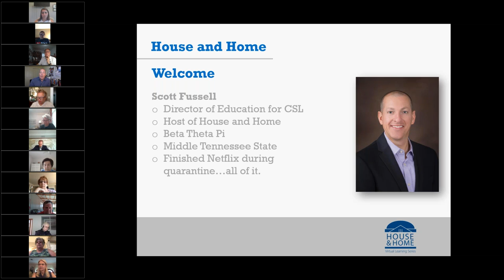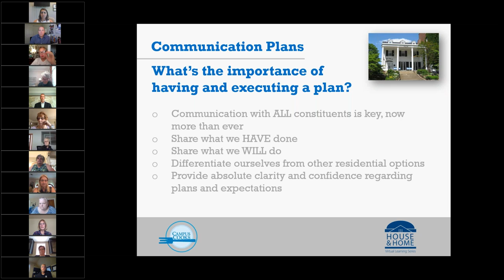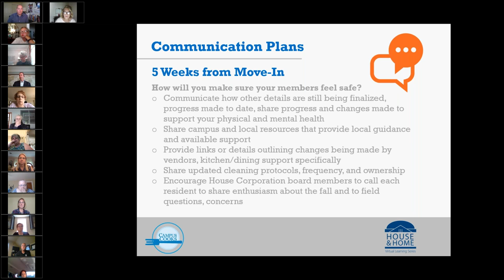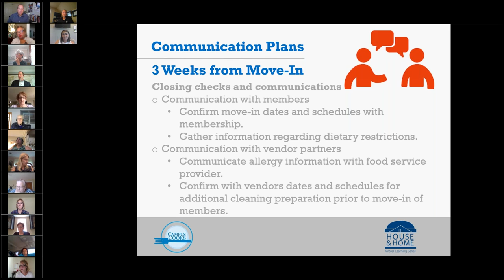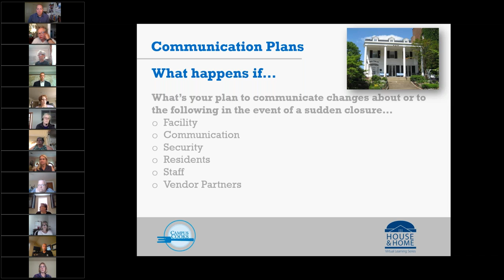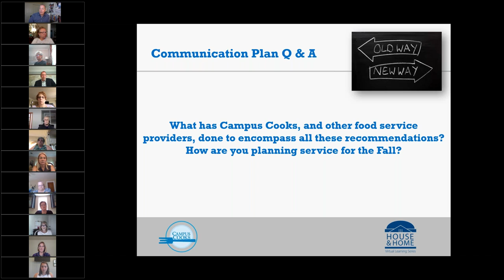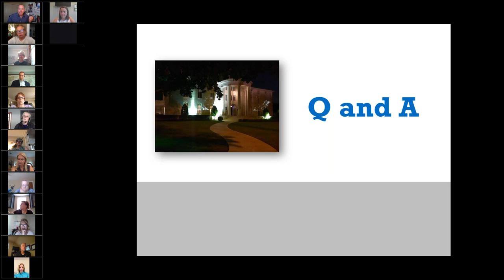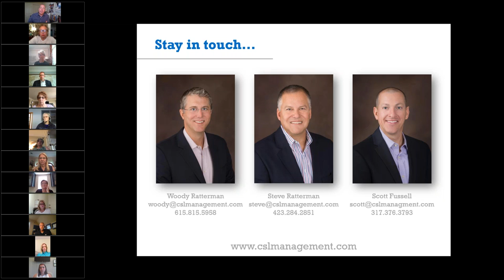Series1-3_House Director Track_What When and Why to Communicate With Your Members and Their Families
How are you helping Mom and Dad feel confident leaving their son/daughter at your chapter house for the semester? Do you have a communication plan for this summer? Building trust and a good comfort level with the family will start with the message you're communicating right now. Let's talk about it in this Session with CSL Management.